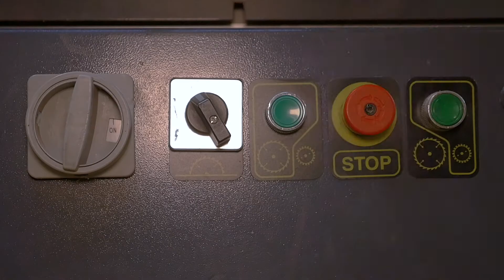MULTIPLY WITH PLYWOOD #10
Using a chainsaw in a project is always fun. And making something old and broken, new and better. Is double the fun.

- Song by talented AQUA STONE THRONE -